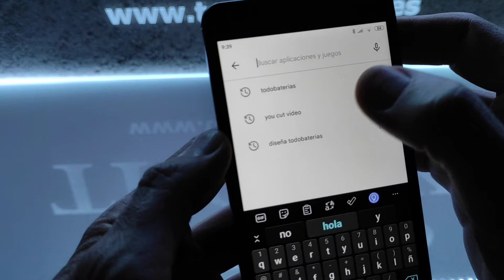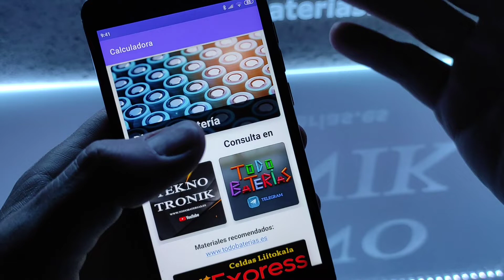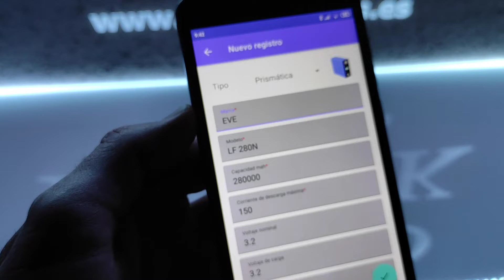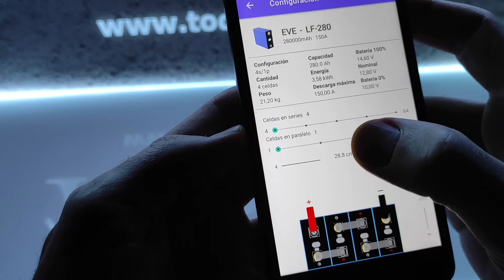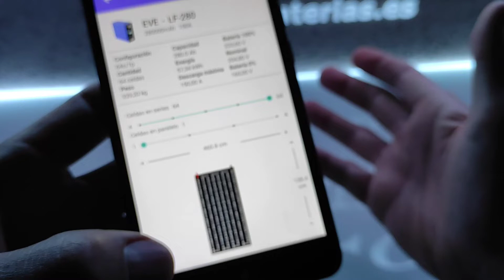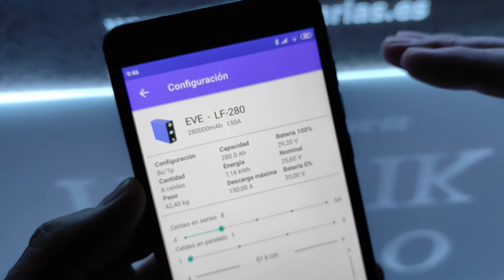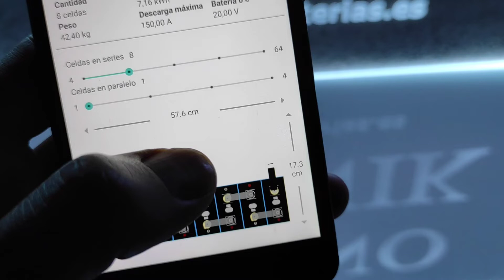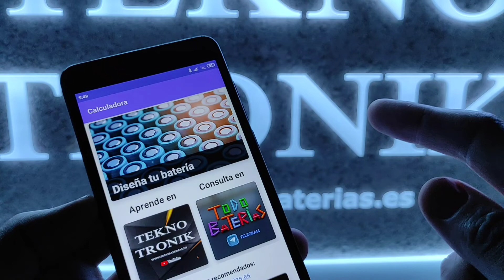SECCIÓN AUTO LIFEPO4. MONTA TU BATERÍA DIFERENTES FORMAS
NUEVA versión de TODOBATERIAS CALCULADORA especial LIFEPO4.

✅JK BMS

*ATORCH DL24

✅ EQUILIBRADOR ACTIVO.

✅MAGNETOTERMICOS C.C.

✅HOLDERS 18650.

➡️18650
➡️21700
-DOBLE-DIAGONAL/0.20mm S.H.

-3s - 4s - 5s - 6s

✅CONECTORES
- hembra de 5,5mm x 2,1mm

✅MARCOS AJUSTABLE A BATERÍAS: